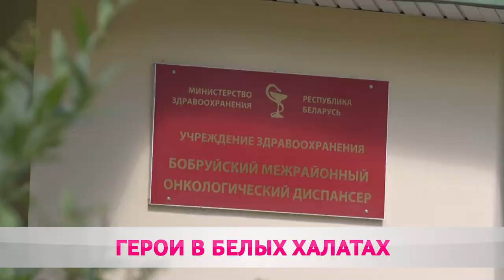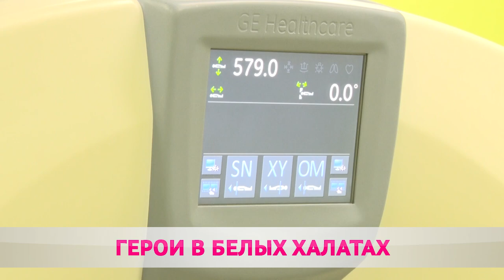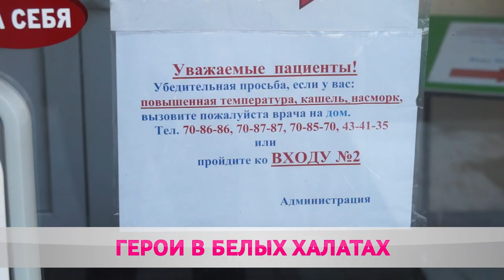COVID-19 В БОБРУЙСКЕ: КАК ЭТО БЫЛО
28 суток беспрерывного противостояния коронавирусной инфекции. Как Бобруйск справился с пандемией? Эксклюзивный репортаж Марии Бушкевич.